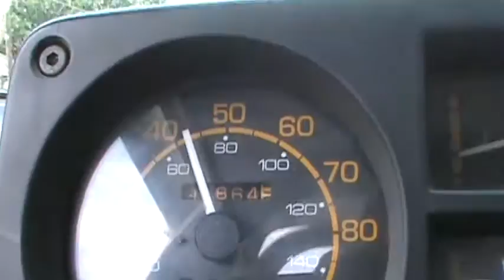Belmont,NC AMK 3310 pt 4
I own all copy right to the videos I recorded.
All comments have been disabled ! This has happened because all of the  local Tuckfards that dis-like getting their feelings hurt for being put on You Tube. Just what part of privacy do you expect while in public. Every where you go you are being recorded. So do not bitch at me.
North Carolina is a one person consent law state. I am the one person that gives consent .